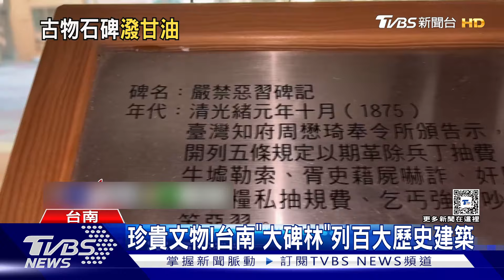台灣歷史建築百景「大碑林」遭破壞 警調數百電眼逮女遊客｜TVBS新聞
台南市南門公園內的「大碑林」，存有62件珍貴石碑，是台南市歷史建築十景與台灣歷史建築百景之一，1月7日卻遭到1名女子潑灑不明液體，造成碑體出現色差，甚至有結晶的現象，警方調閱數百支監視器，查出是台北來的45歲女遊客，她以橄欖油添加紅酒潑灑石碑，說是要祈福，警方北上將人拘提到案，要被依毀損及違反文資法送辦。